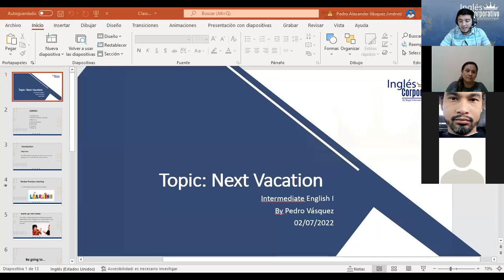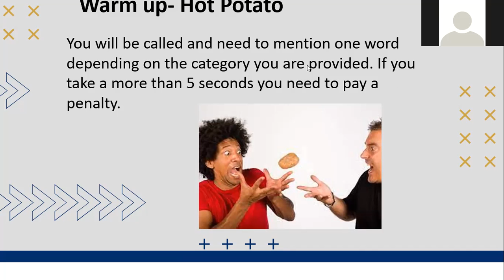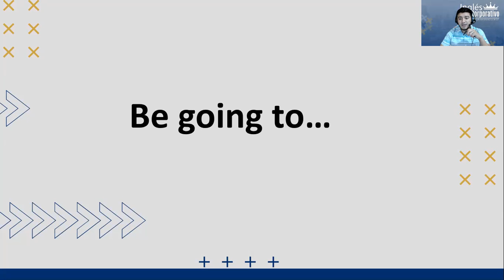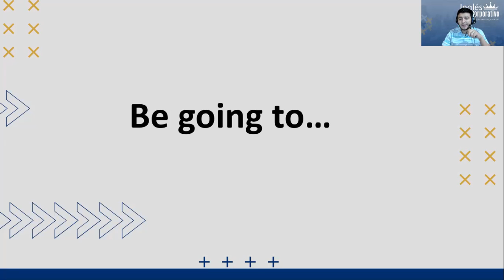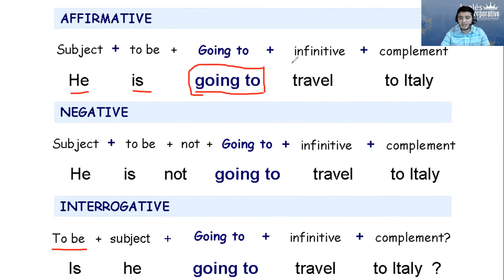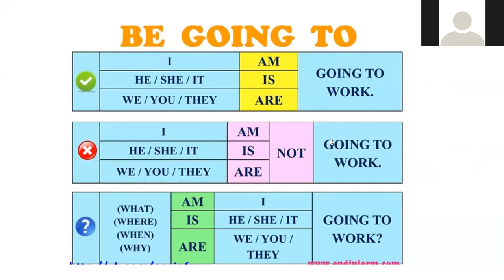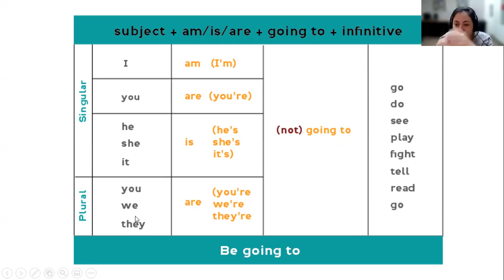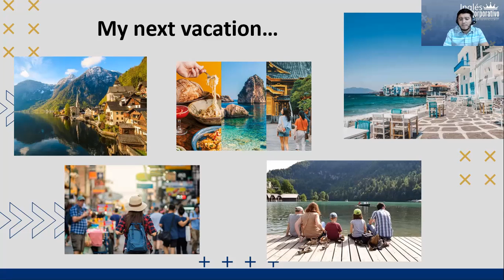Ingles Corporativo- Class # 13 My next Vacation